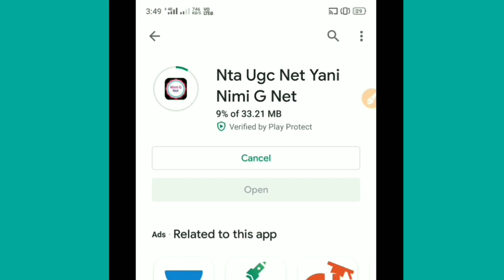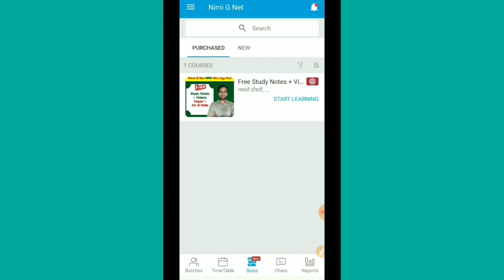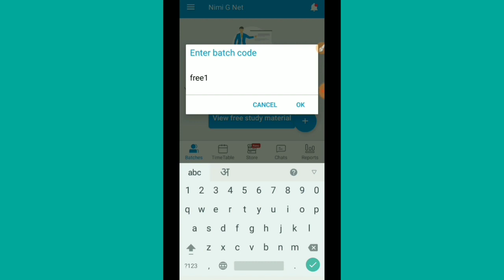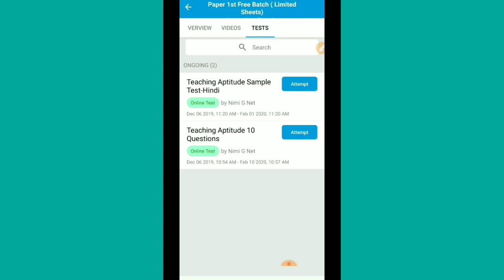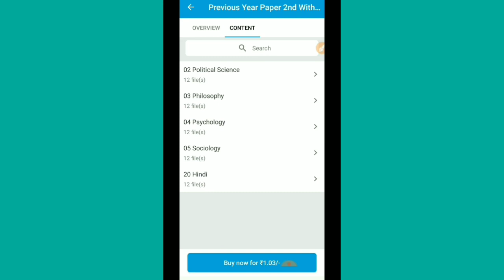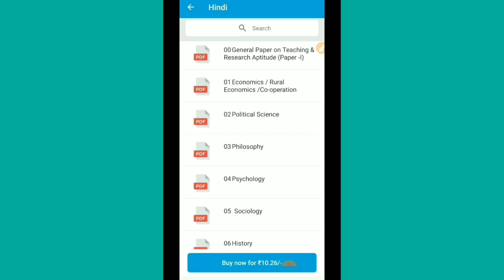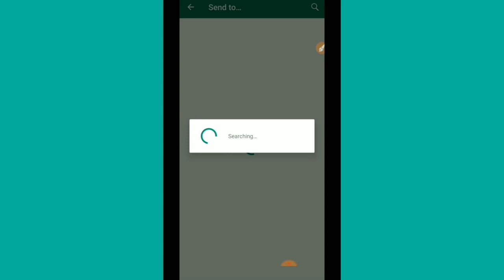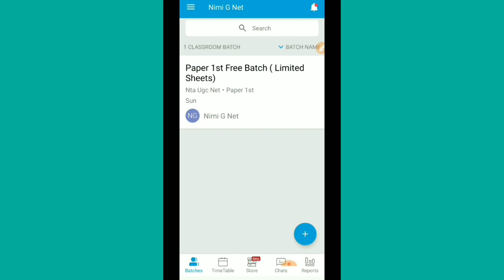Nta Ugc Net , Paper 1st and 2nd सब कुछ मिलेगा Free में , Offer केवल पहले 500 स्टूडेन्ट्स के लिए